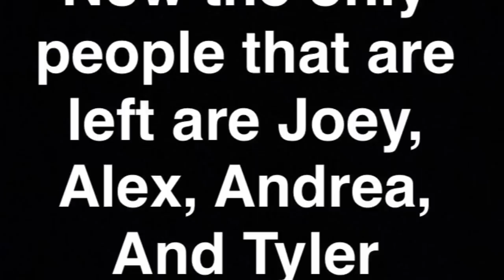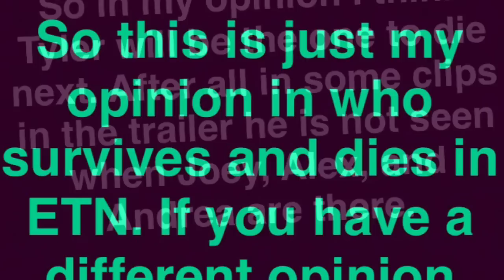My prediction on Escape The Night Episode 8 And Survival Theories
This is my prediction for Escape the Night, YouTube Red show by Joey Graceffa.

Bye for now guys!!👋🏻